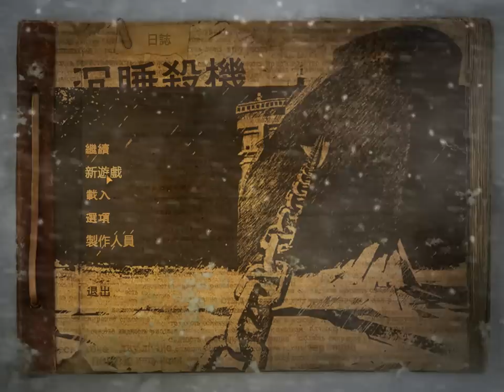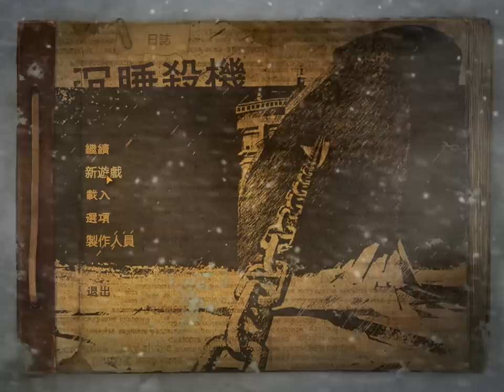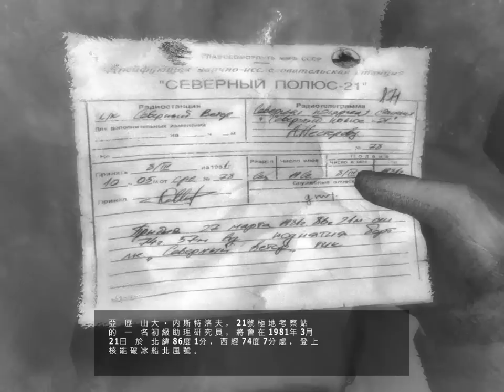Cryostasis 沉睡殺機 恐怖懸疑遊戲 Part 1 小心活死人!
這遊戲似乎很冷門 我也是看別人完才知道有。 首先這遊戲雖標榜恐怖遊戲 但我可以跟你說..這遊戲一點也不恐怖. 驚嚇位倒是有幾個...如果希望從這遊戲體驗恐怖氣氛 那請移步了...不過! 這遊戲完全是玩劇情的~如果你是那種很愛解開遊戲謎團的人~這遊戲絕對適合你~

遊戲中有個頗好笑的氣溫系統...進入一空氣溫較冷的地方 血量會降低...而回血的方式居然是靠一些發熱的東西取暖回血..所以遊戲中一些 燈泡. 發熱管就是玩家的救星

武器方面 ..還是和一般恐怖遊戲一樣 不外乎槍支跟近戰武器 斧頭甚麼的~但比較有趣的是 遊戲居然有徒手格鬥...讓你跟"那些東西" 來個男人的決鬥.

這遊戲的解謎還頗有趣的 除了一般走來走去 找開關 射擊某某裝置之外~遊戲中有個回魂系統 (我自己改的..) 就是接觸一些屍體 就會扮演那個人並且可以知道那個人在死之前最後的遭遇 當完成那個人"最後的遭遇"後 (不外乎走到某地方 打開一些機關 然後被殺死甚麼的) 遊戲中一些環境就會改變 例如某門會打開了 或 突然多出那個人的武器等...

遊戲是說主角在一架冰船上進行冒險 故環境黑暗狹窄 再加上 冰天雪地的氣氛 第一次遊玩時~再自行配合深夜 全螢幕~還頗有恐怖遊戲的感覺 順帶一提: 遊戲空間真的很狹窄 遇上敵人時 由於很難走位 也可算是環境帶來的額外緊張感
(轉貼自巴哈姆特)

另外希望大家可以多留言，討論我的影片或是給我寶貴的建議!!